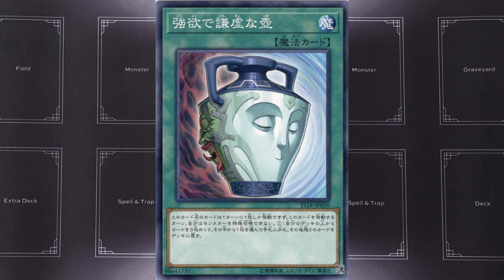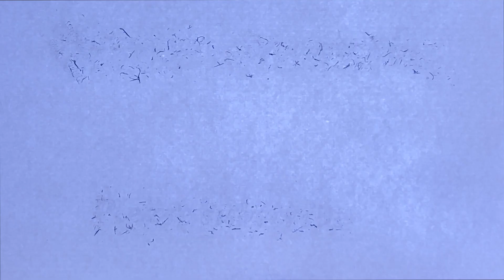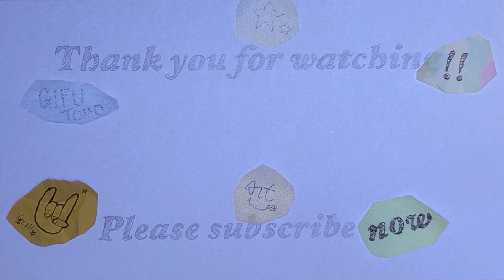「貪欲な壺」に続き「強欲で謙虚な壺」も登場…！？最新カードからガチ考察！！【遊戯王ラッシュデュエル】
プログレスポッターの笑顔が素敵です